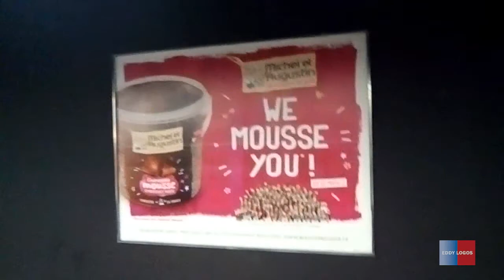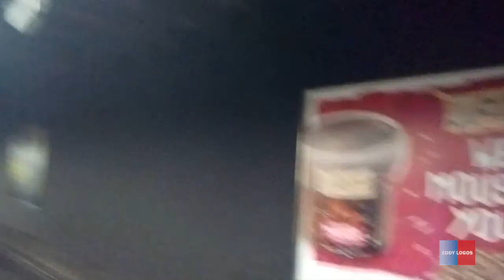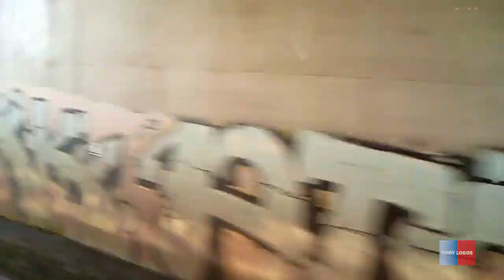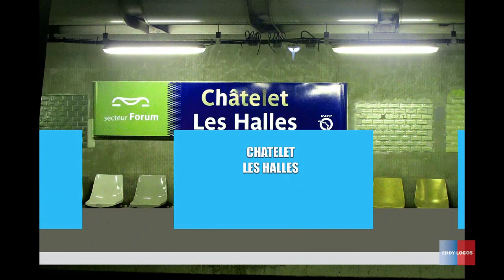RER A (trajet de Châtelet-les-Halles à Marne-la-Vallée - Chessy) le 24/02/18